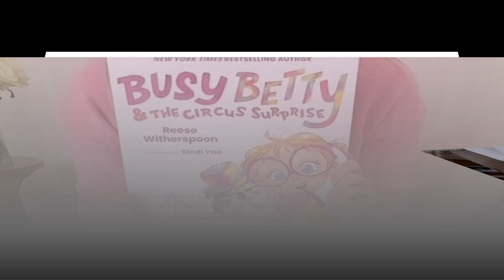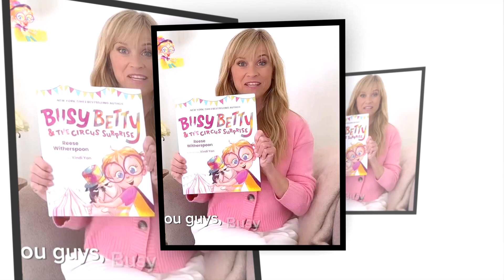Reese Witherspoon's second Busy Betty children's book is out now.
Good bye